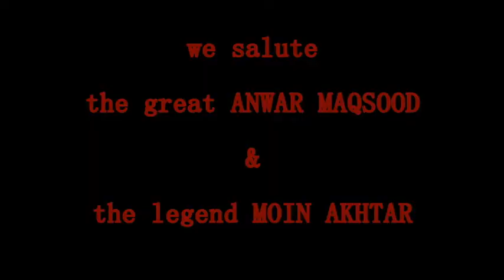Fuse Talk / Episode 10: Urdu Ki Nalaiq Oladain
Episode 10: Urdu Ki Nalaiq Oladain

Urdu is just a language and no language is superior to any other language. Any big language has contributions from large number of non-native speakers.  Urdu also has a wide amount of literature authored by non-Urdu writers and poets. Sadly, there are people in our city who believe that they are the true heirs to Urdu and bash speakers of other languages. The character is typical of a Karachiite who loves Urdu for all the wrong reasons.